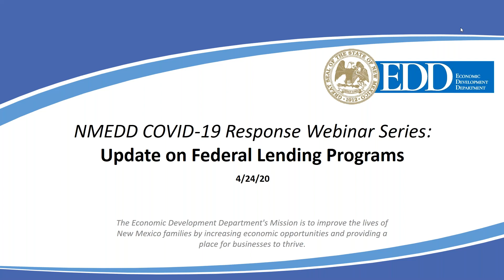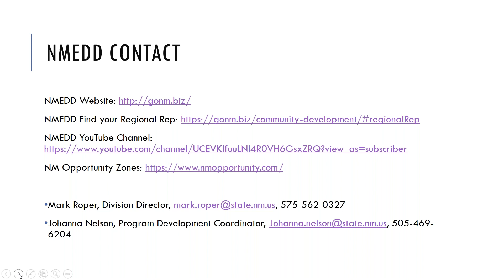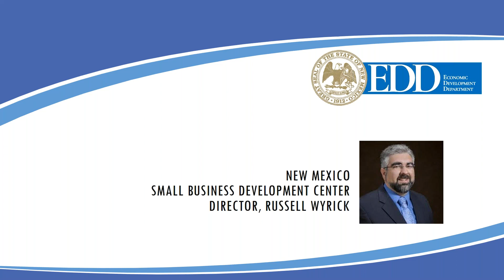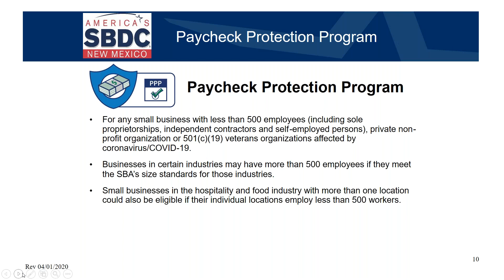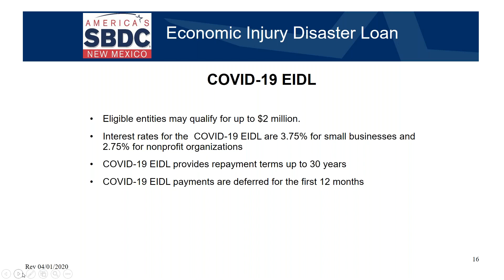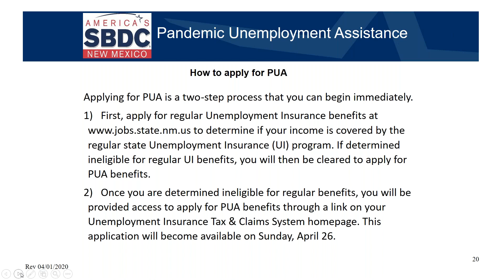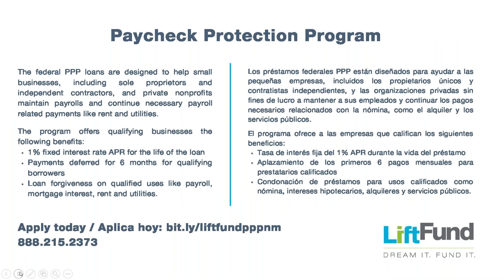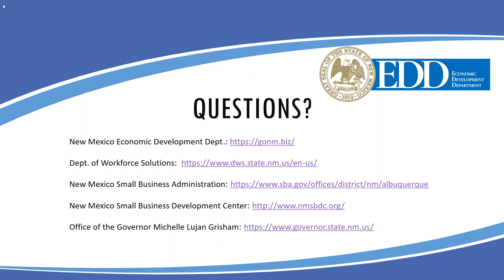Update on Federal Small Business Lending Programs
The Small Business Administration and staff from New Mexico Governor’s Office will join with EDD for a discussion about the coronavirus “Phase 3.5” relief bill, just passed in the Senate and awaiting House approval. Phase 3.5 would amend the federal CARES Act and replenish the Economic Injury Disaster Loan (EIDL) and Paycheck Protection Program (PPP), including funding to SBA lending programs for small businesses.

Representatives from the Small Business Development Center and DreamSpring will also be on hand to discuss how businesses can be prepared o apply for the money and offer guidance if they already applied.